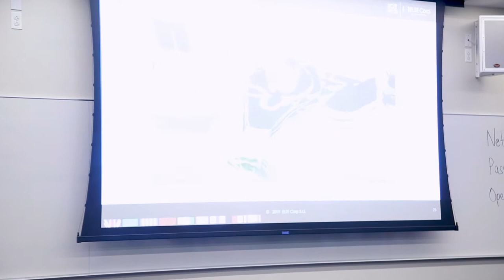SCIT2019 June 20 - ELSE Corp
Andrey Golub is founder and ceo of ELSE Corp. ELSE Corp is an Italian B2B and B2B2C startup, designing new technological solutions for virtual retail and cloud manufacturing. ELSE Corp is based in Italy. This is a startup showcase.